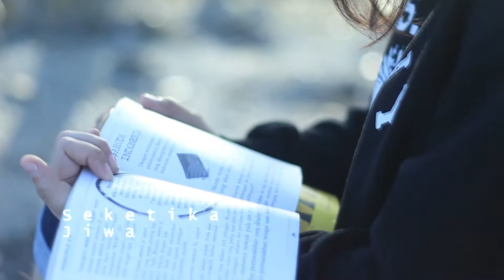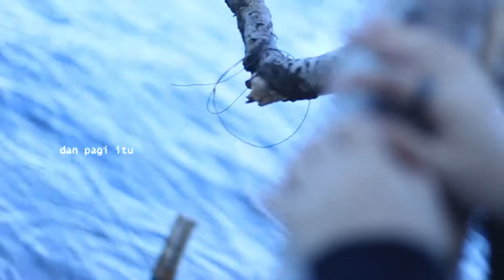Sajak Bisu Pribumi | Shot With Canon 700D ( Cinematic Video Cover )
Humanistik Video. ( VIDEO COVER )

Artis: Figura Renata
Judul: Mala
Album: Figura Renata
Tahun: 2017